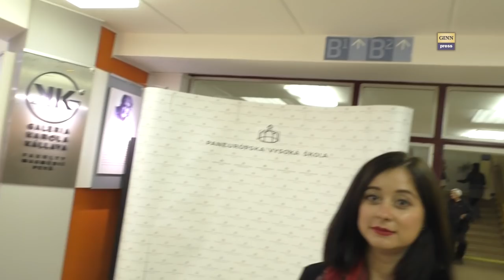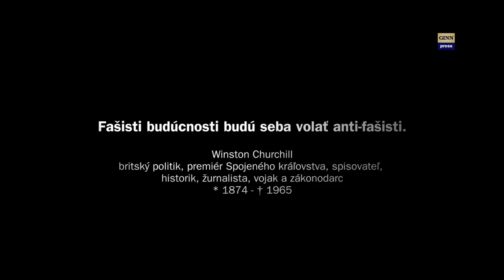Praktikanti fašizmu: Kiska, Radičová a jej obrovský skok pre Slovensko. Naše mamy prostitútky?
Andrej Kiska navštívil Ivetu Radičovú pri príležitosti 10.výročia založenia Fakulty masmédií Paneurópskej vysokej školy (PEVŠ). Pripomenuli si nielen prvú dekádu svojej existencie, ale tiež i Medzinárodný deň študentstva a v neposlednom rade Nežnú revolúciu. Na miesto dorazl aj GINN a bol v šoku. Na akademickej pôde zasahovali policajti iba proti Martinovi Dańovi  a Radičová utekala pred priamou otázkou, či trvá na svojom vyjadrení, že v životnej úrovni sme dobehli najvyspelejšie štáty! Zmohla sa len na to, že vraj tárame a nechala nás vykázať. Toto je sloboda po Slovensky.
Stretli sme tam aj pána Chmelára, ktorý ako jediný mal odvahu kritizovať Kisku verejne. Nechýbala pani Kurilovská z akadémie PZ, ktorá má ťažké srdce na Harabina, že ju ozunačil za Kalińákové čudo... A bol tam aj "Husákov syn" Ján Čanrogurský, ktorý dookola opakuje pokus o zosmiešnenie matky Daňa či Vaského, že boli prostituky - to iba vzhľadom k videu, kde ho Vaský označil za Husákovho syna :-) Veď pozrite si video, v akom prostredí vyrastajú novodobí novinári. Celé je to tragédia, čo sa deje pred našimi očami
Z texu fakulty vyberáme:
Podujatie sa uskutočnilo 14.novembra o 16.h. v priestoroch fakulty na Tematínskej ulici v bratislavskej Petržalke. Čestným hosťom bol prezident Slovenskej republiky – Andrej Kiska a ďalšie osobnosti slovenskej scény a aj viacerí zahraniční veľvyslanci.
Fakulta masmédií privítala prvých študentov v akademickom roku 2007/2008, kedy rozšírila portfólio PEVŠ v odbore masmediálne štúdiá. Už v prvých rokoch existencie sa stala zárukou moderného vzdelania v oblastiach masmediálnej a marketingovej komunikácie a to vďaka kombinácia významných osobností – skúsených pedagógov a teoretikov s elitnými odborníkmi z praxe.
V súčasnosti zabezpečuje úplné vysokoškolské vzdelávanie cez akreditované tri stupne štúdia: bakalársky, magisterský, doktorandský a umožňuje tiež rigorózne konanie (PhDr.). V akademickom roku 2009/2010 prešiel úspešnou akreditáciou nový študijný program Dizajn médií, ktorý má za cieľ pripraviť na prax kreatívnych dizajnérov. Praktická výučba predmetov prebieha v Mediálnom centre, ktoré patrí medzi najlepšie vybavené vysokoškolské centrá pre audiovizuálnu, fotografickú, či rozhlasovú tvorbu na Slovensku.
Študenti sa pripravujú na kvalifikovaný výkon profesie v úzkej spolupráci s médiami. Medzi spolupracovníkov Fakulty masmédií PEVŠ patrí napríklad Markíza, TA3, JOJ, Expres, vydavateľské domy Ringier Axel Springer, News and Media Holding, či Petit Press, ale aj tlačové agentúry SITA a TASR.
Prvým dekanom fakulty sa stal jej spoluzakladateľ prof. PhDr. Samuel Brečka, PhD. Po šiestich rokoch ho na pozícii vystriedal prof. PhDr. Jozef Leikert, PhD., Litt.D. V máji tohto roku  sa stala dekankou prof. PhDr. Iveta Radičová, PhD., bývalá predsedníčka vlády Slovenskej republiky.
Miesto: Paneurópska vysoká škola - fakulta masmédií
Osoby: Iveta Radičová, Andrej Kiska, Rudofl Vaský, Ján Čarnogurský, Vladimír Palko, Vagovič, Martin Bútora, Braňo Závodský, Martin Daňo